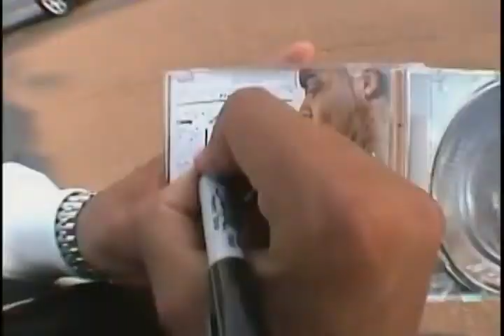FO20 music video "house keys"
Rap artist 4020 with his hit single "house keys" from the director of Spoon the movie and Aquatic x, this is a throwback from 2007.